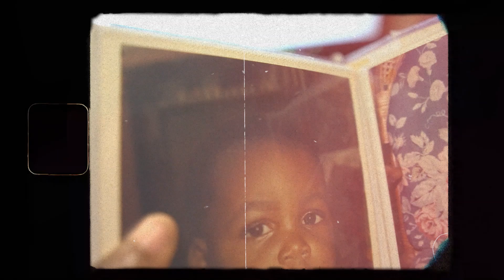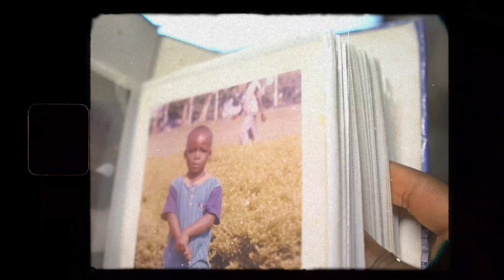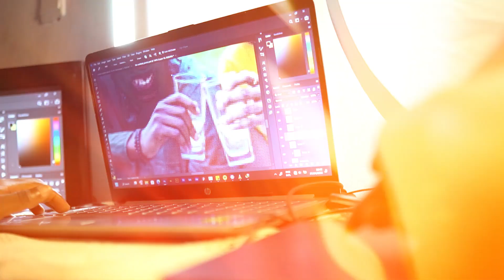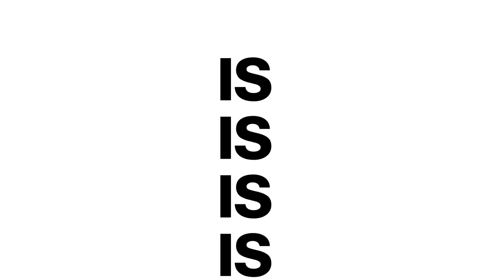ARE YOU ACTUALLY FAILING? || THE NIGERIAN EDUCATION SYSTEM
Used to feel like such a big dummy , it kinda became the norm after a while. But after years of analyss and realizing that most of these things are really not my fault it opened my eyes to see the actual possibilities/ reality.

video made by territory